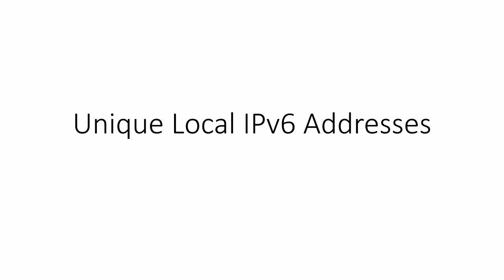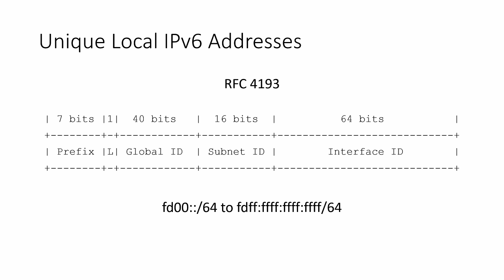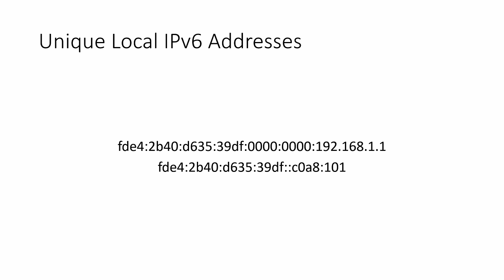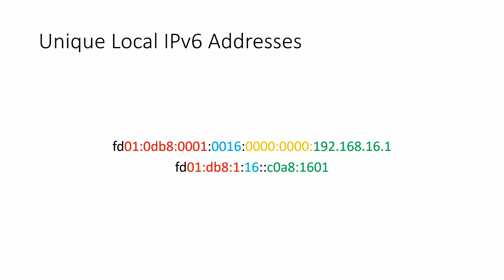Unique Local IPv6 Addresses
Enterprise Architect